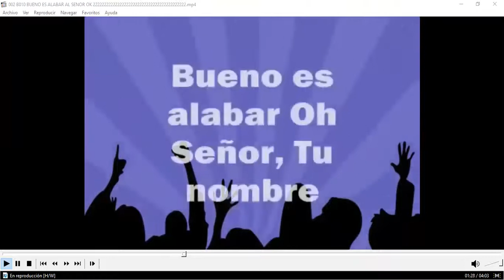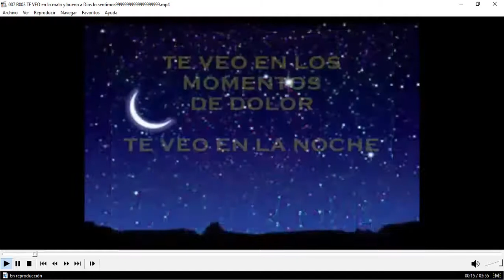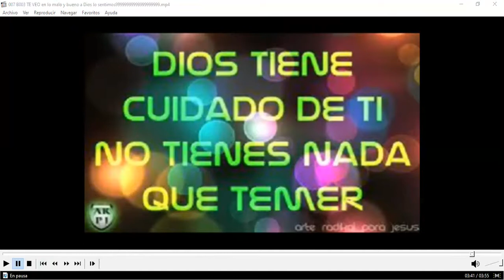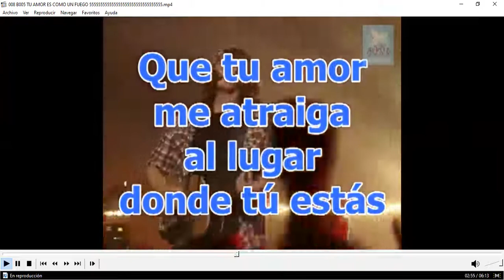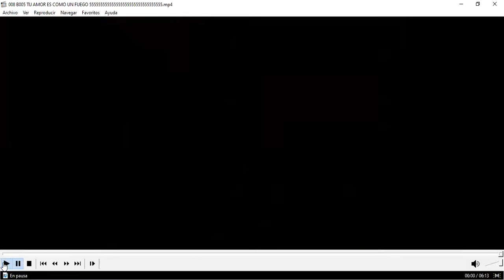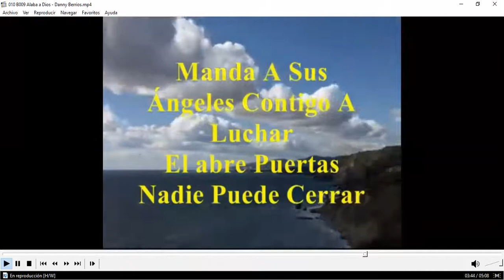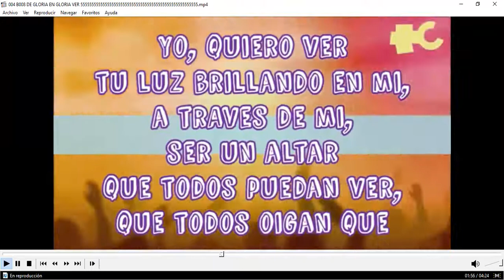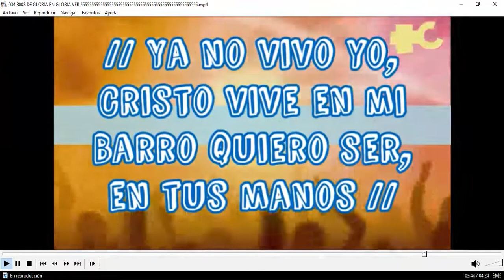Alabanza y Adoración 29 de Diciembre.